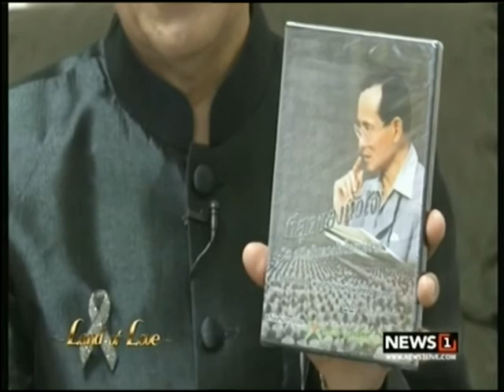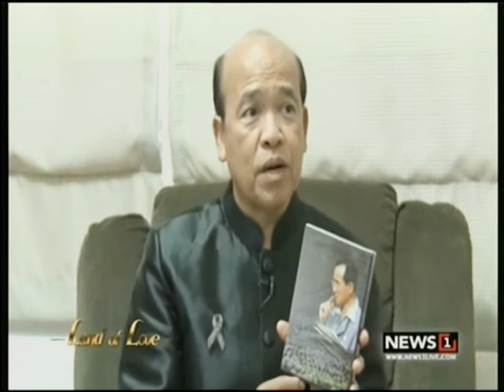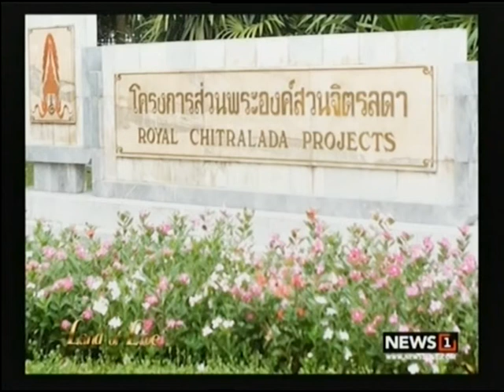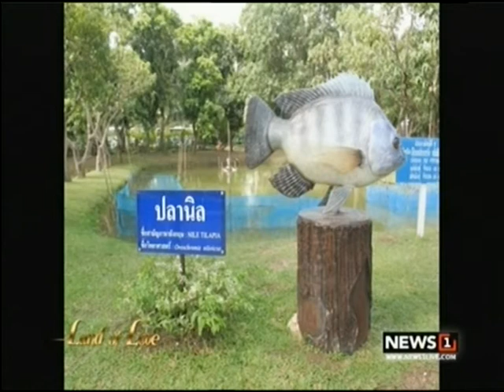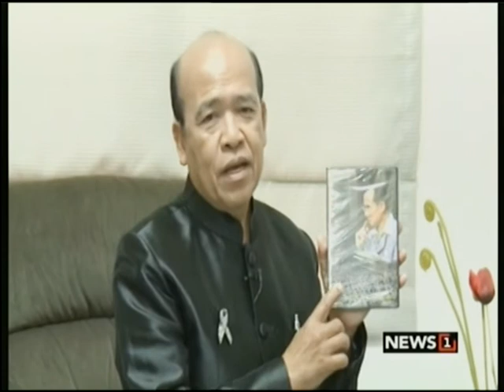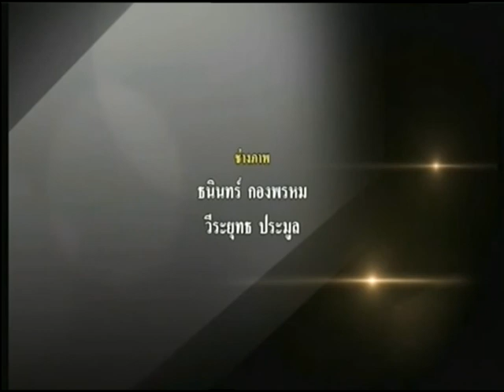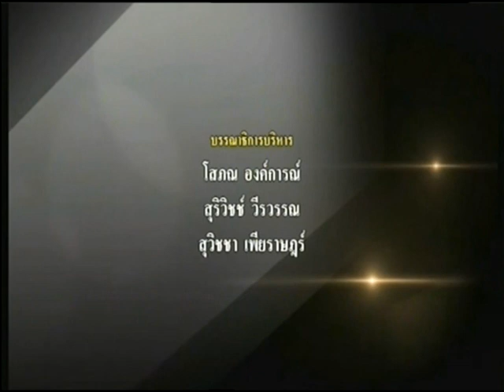Land of Love ศาสตร์พระราชา อ.นพ.พงศ์ศักดิ์ ตั้งคณา 12/04/2017